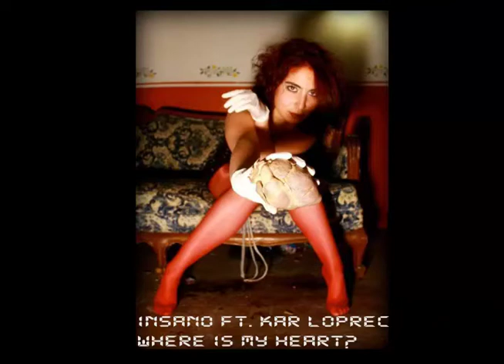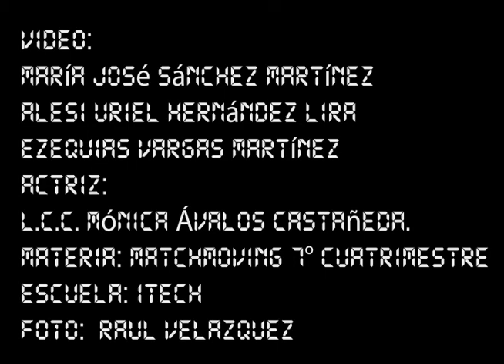Insano FT. Kar Loprec - Where Is My Heart?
Promotional video from Insano´s album "Digital/Analog Relationship"

Artist: Insano
Song: Where Is My Heart? FT.  Kar Loprec
Album: Digital/Analog Relationship
Video Artist:
María José Sánchez Martínez
Alesi Uriel Hernández Lira
Ezequias Vargas Martínez
Actress: Mónica Ávalos Castañeda
Photo by: Raúl Velazquez
Year: 2014